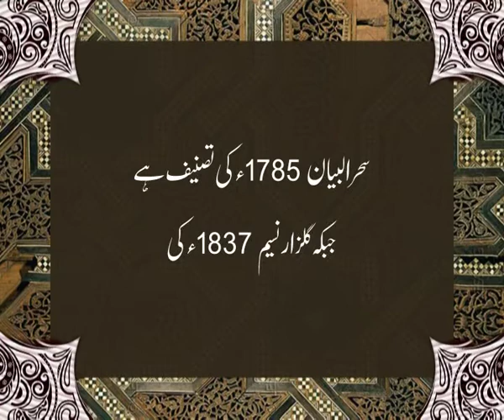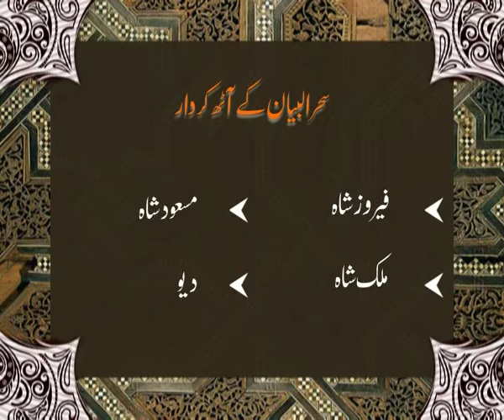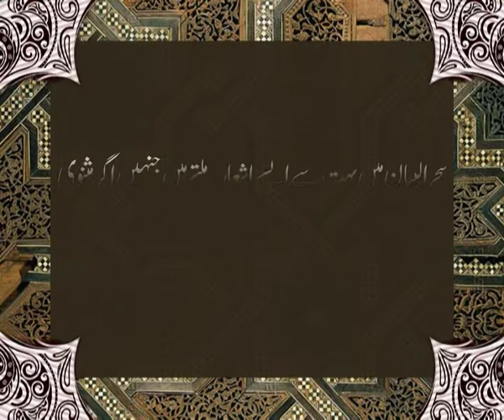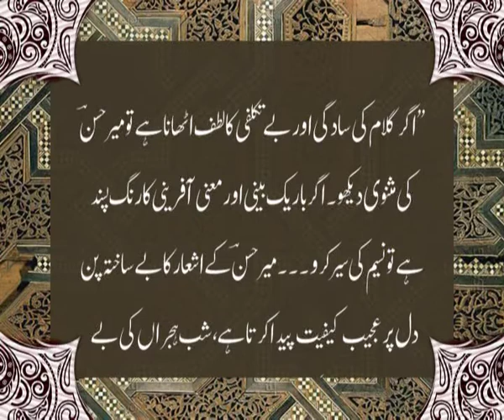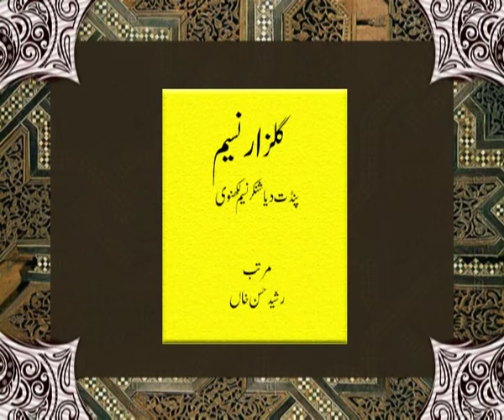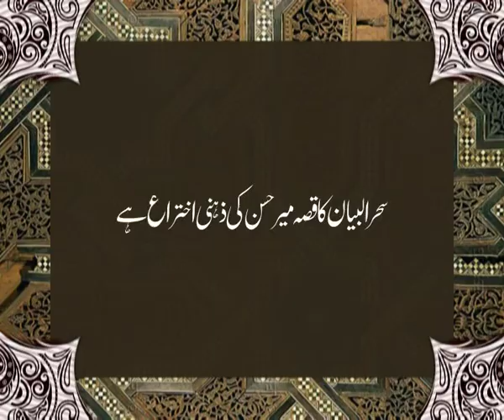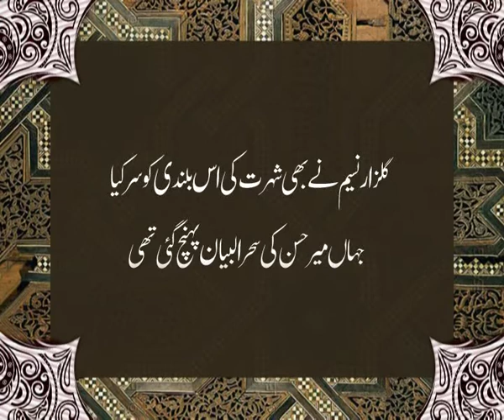Masnavi Sehrul Bayan Aur Gulzari - i - Naseem ka Taqabuli Mutala